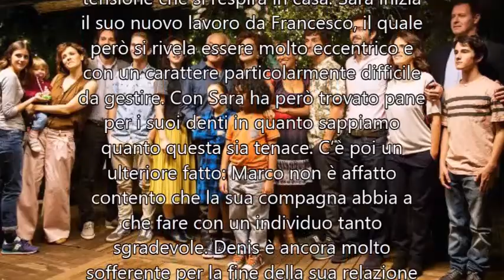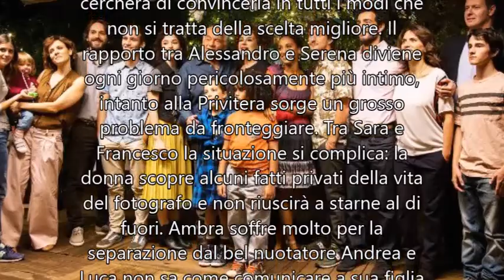Tutto può succedere 3 - Fiction | Trama seconda puntata | Lunedì 25 Giugno 2018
Tutto può succedere 3: anticipazioni seconda puntata di lunedì 25 giugno 2018